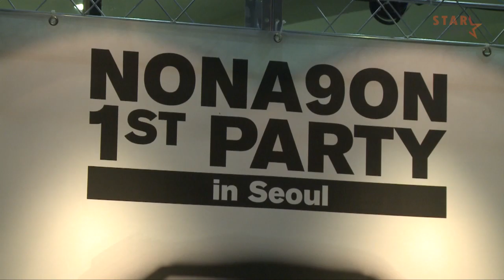★의류브랜드 '노나곤' 론칭 포토월① 싸이-빅뱅-투애니원★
★11일 오후 서울 강남구 논현동 클럽 옥타곤에서 열린 패션브랜드 '노나곤' 론칭 행사에 가수 싸이, 빅뱅, 투애니원, 에픽하이, 차승원, 최지우 등이 참석했습니다.

글로벌 의류브랜드 '노나곤(NONA9ON)'은 YG엔터테인먼트와 삼성에버랜드 패션부문이 합작해 만든 의류 브랜드로 갤러리아 백화점 명품관을 시작으로 '10꼬르소꼬모' 밀라노 본점과 중국 상하이, 홍콩에 글로벌 팝업스토어를 오픈할 예정이라고 합니다★